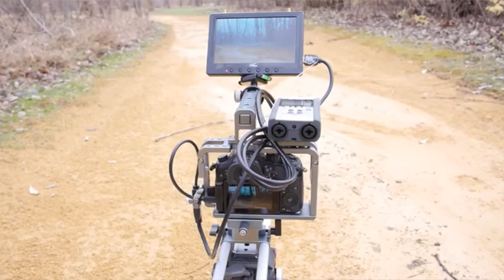Sevenoak camera cage Kit for Panasonic Lumix DMC-GH3, GH4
SK-GHC20 Cage Kit for Panasonic Lumix DMC-GH3, GH4
　　The Sevenoak Cage Kit SK-GHC20 is a portable aluminum cage kit built for the Panasonic Lumix DMC-GH3, GH4 which adds protection, stability and mounting options to the camera. It includes form fitting camera cage, top hand grip, micro HDMI adapter cable, HDMI plug protector, quick release base plate, cold shoes, 1/4” and 3/8” mounting points etc. The form fitting camera cage allows full access to the camera’s controls, buttons, battery and SD card slot. The cold shoes, 1/4” and 3/8” mounting points allows you to mount different accessories.